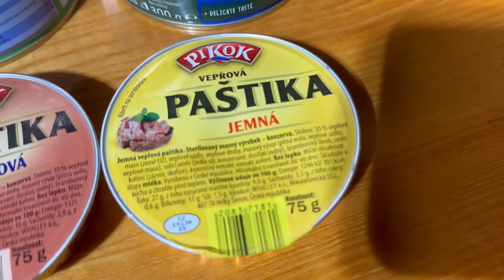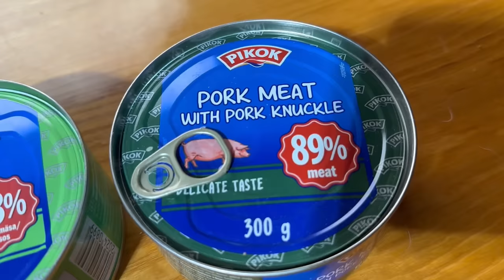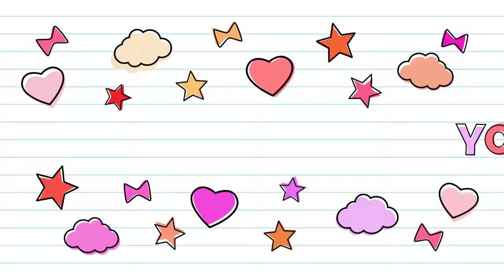LIDL KONZERVY - Neuvěříte, co jsem v nich objevil!!!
Psali jste si o recenzi "masovek" z LIDLU. Tak je tady! Jak chutnají konzervy z lidlu? A stojí to za tu cenu? Dá se něco z toho reálně jíst? A vzal bych si já konzervu z Lidlu na ryby, do kamionu nebo na čundr?

CHCEŠ PODPOŘIT MOU TVORBU A ČERPAT Z MOJÍ ONLINE KUCHAŘKY?
(Najdeš zde videa, bonusový materiál a také odkazy na suroviny, které se třeba dobře neshánějí a samozřejmě recepty v psané formě abys nemusel zastavovat video :) )

Nezajistí vám žádnou specifickou výhodu. Vaše příspěvky využiji na rozvoj tohoto kanálu, nakoupení nové techniky či zaplacení licencí programů a bank, které pro svou tvorbu využívám. Donatem podporujete růst a tvorbu tohoto kanálu.)

Jmenuji se Petr Smazal a vítám tě na mém kanále, kde vařím výhradně venku!
Můj kanál dělám s notnou dávkou recese a zábavy. Ta nemusí být všem blízká. Někdo raději hledá recepty formou návodu. Takové recepty na tomto kanálu nenajdeš. Pokud se ale rád u vaření zasměješ a nebereš se moc vážně, tak se ti tu bude líbit!

Aby ti nic neuteklo, sleduj také moje sociální sítě, protože tam budeš mít kompletní přehled o mém životě ale i o tom, co právě vařím!

DĚKUJI TI!